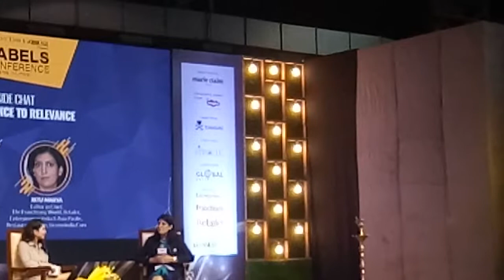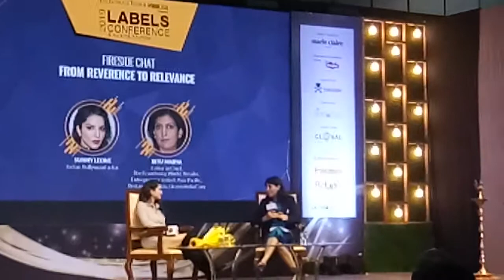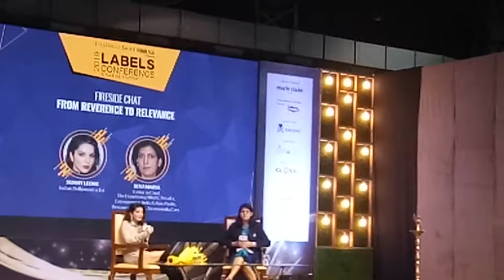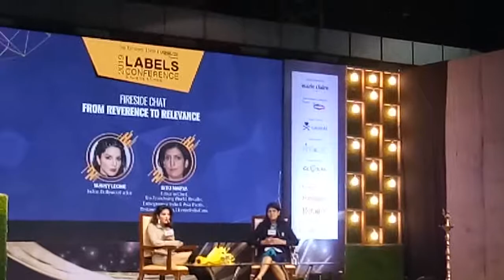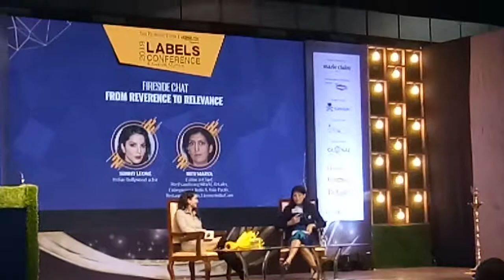Cockroaches will try to stop you , keep moving | Sunny Leone